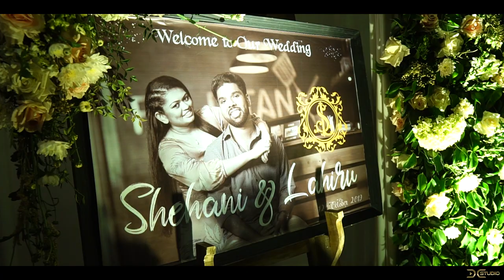Lahiru + Shehani Wedding Trailer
Danushka Chathuranga Photography 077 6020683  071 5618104
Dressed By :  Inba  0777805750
Flower decorations at church : Chamathkara Flora 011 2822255
Wedding Flower decorations at :Red Floral Eventz :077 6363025
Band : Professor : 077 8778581